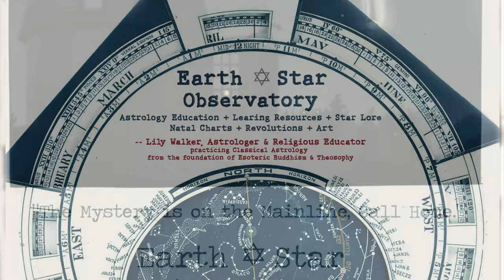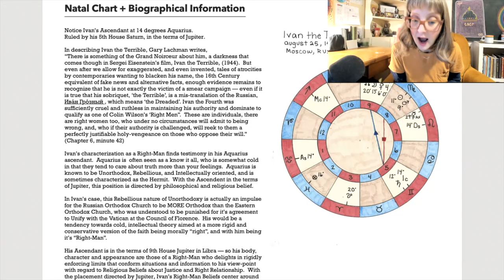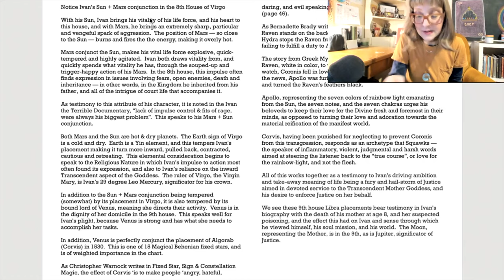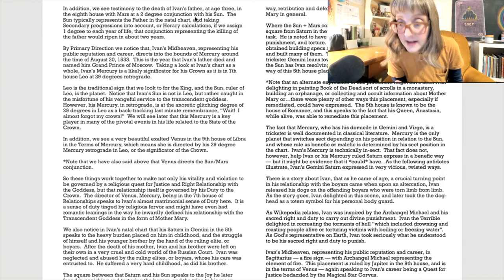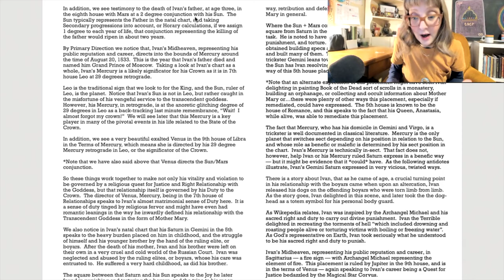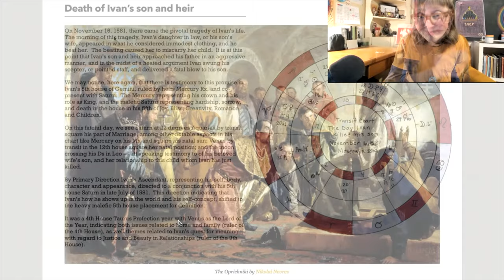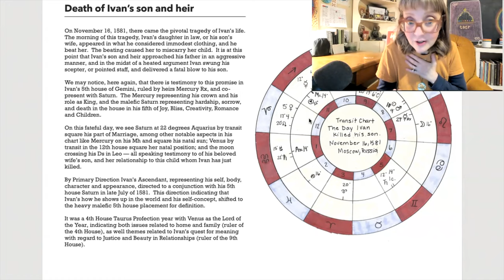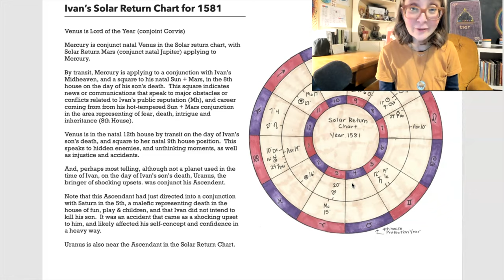Ptolemy's Predictive Package: Part 4--Natal Chart & Biographical Information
Showing Ptolemy's Predictive Package in Action.  Ivan the Terrible: An Astrological Character Sketch + a Macabre Game of Chess -- part 4, Natal Chart & Biographical Information.

this is part Four of the series, Natal Char and Biographical Information

this video is the intellectual property of Lily Walker and Earth Star Observatory.  Please do not replicate whole or in part without the express written permission of the author.

Gary Lachman, The Return of Holy Russia: Apocalyptic History, Mystical Awakening, and the Struggle for the Soul of the World published by Inner Traditions.

Charles Obert, The Cycle of the Year + Intro to Traditional Astrology + Using Dignities in Astrology published by Almuten Press.

Martin Gansten, Primary Directions, Astrology’s Old Master Technique + Annual Predictive Techniques of the Greek, Arabic & Indian Astrologers published by The Wessex Astrologer.